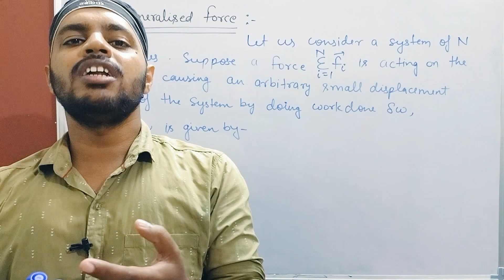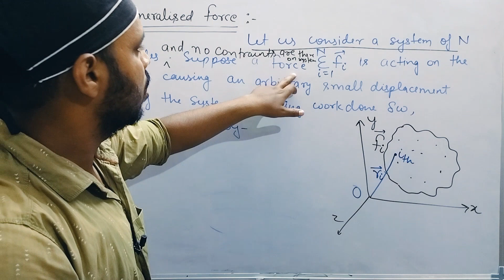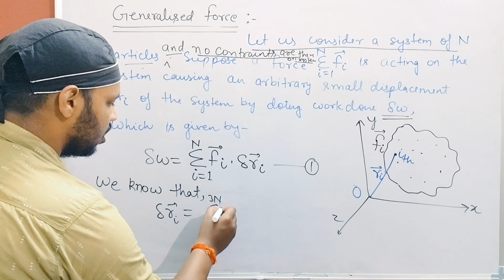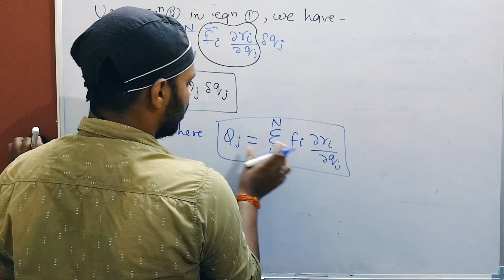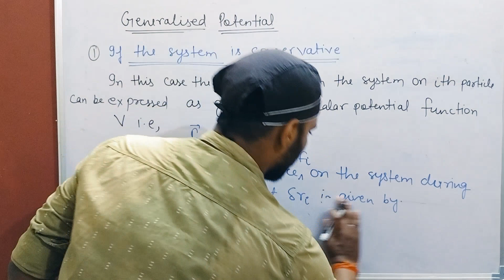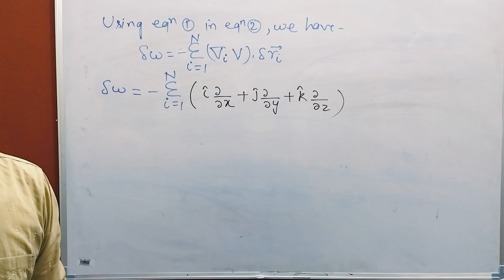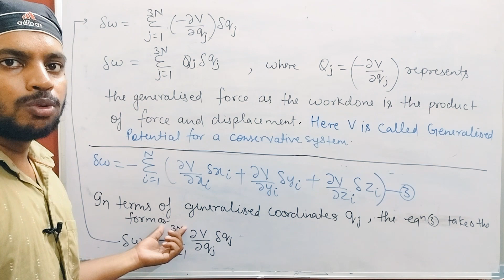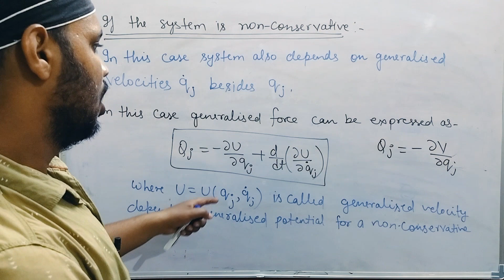Generalised Force | Generalised Potential| C. M.| Lec 12 | BSc | Physics| 5th Sem |All Universities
📌 IN THIS LECTURE:

In this video I have discussed Generalised Force and Generalised Potential  for B.Sc.5th Semester Physics